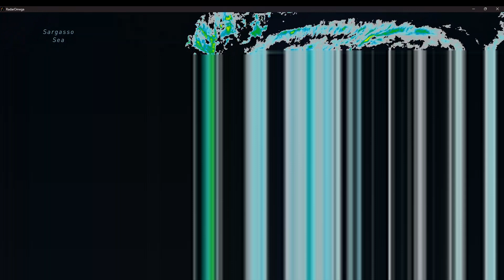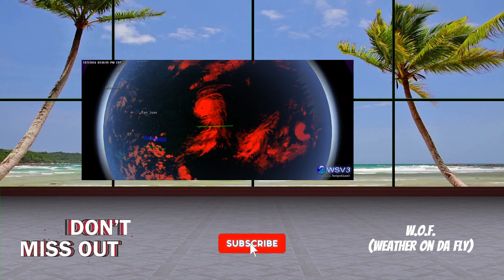🚨Update: Kirk & Leslie Cruising The Atlantic!🌀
🚨 Attention, weather enthusiasts! Dive into our latest #1 Source for quick Tropical Weather Outlooks & Discussions with W.O.F. (Weather On da Fly)! Kirk has intensified into a formidable Category 4 hurricane, cruising the Atlantic with winds reaching 130 mph, poised to unleash large swells along the U.S. East Coast by Sunday. Meanwhile, Leslie is gaining strength, projected to become a hurricane by Friday. Stay informed with our concise, impactful updates as we monitor these evolving systems. Your connection to the tropics, temperature changes, and severe weather is just a click away! Don't miss out on October 2024's hurricane season action—stay safe, stay ahead, and let's navigate the tropics together!